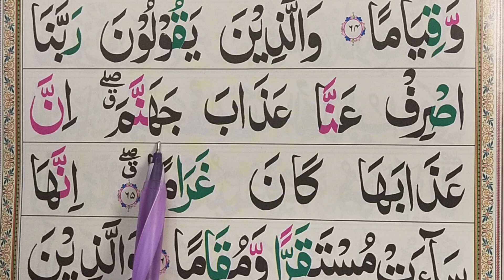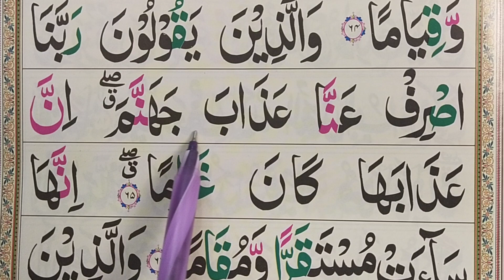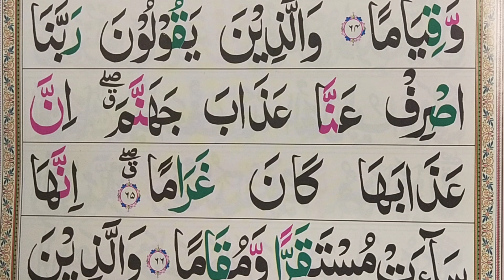Rabbanas Rif Anna Azaba Jahannam || DUA THAT WILL SAVE YOU FROM Hellfire || Learn Qurani Duain/Duas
Rabbanas Rif Anna Azaba Jahannam || DUA THAT WILL SAVE YOU FROM Hellfire || Learn Qurani Duain/Duas Quran Teacher USA معلم القرآن الكريم